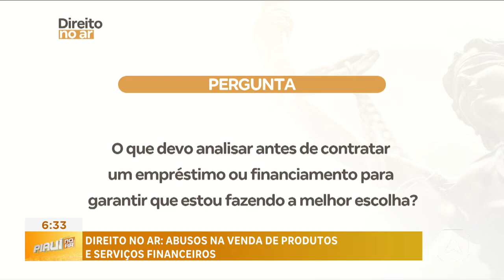Direito no Ar: abusos na venda de produtos e serviços financeiros